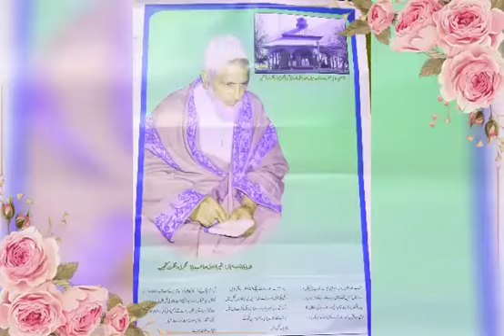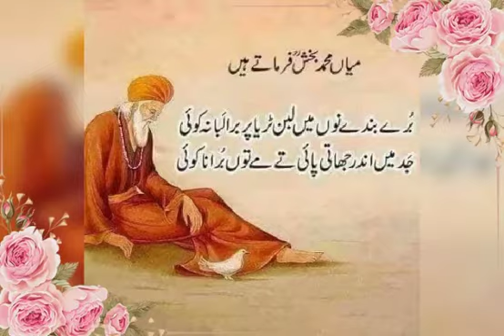اپنے پیر کی نظر